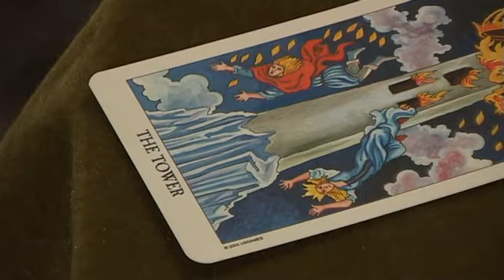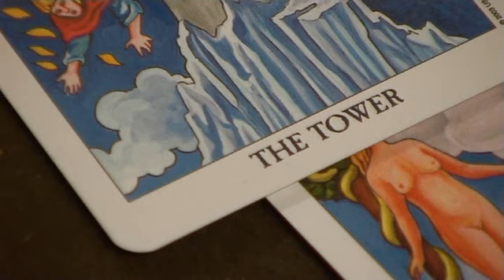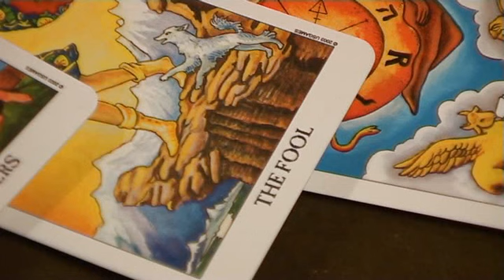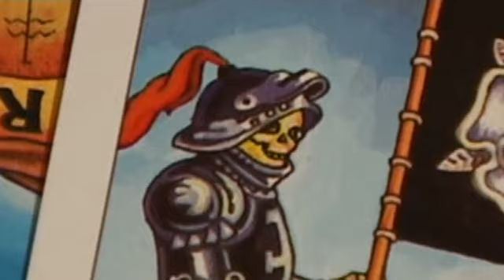Miss Fortune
This is an old version of Miss Fortune.

In this short film, a man wants to know his future...
so, he turns to a fortune teller.

There, he learns that the future holds many romantic joys, financial prosperity and a seemingly joyful life with all that a person could desire.

...that is, however until fortune has a twist which may prove to be his undoing!